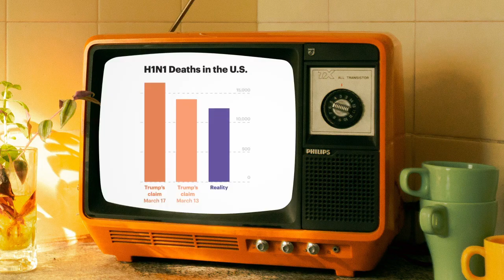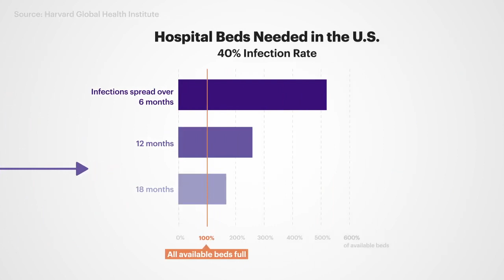Coronavirus Pandemic - Covid 19 Breaking News - Pandemic Novel Coronavirus Outbreak | Donald Trump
Covid-19 News Report, Coronavirus Pandemic, Coronavirus

Coronavirus disease 2019 (COVID-19) is an infectious disease caused by severe acute respiratory syndrome coronavirus 2 (SARS-CoV-2). The disease was initially identified in 2019 in Wuhan, the capital of China's Hubei province, and has spread globally, resulting in the ongoing 2019–20 pandemic. Common symptoms include fever, cough, and shortness of breath. Other symptoms could include muscle pain, sputum production, diarrhea, sore throat, loss of smell, loss of taste, and abdominal pain. Although the majority of cases lead to mild symptoms, some cases progress to pneumonia and multi organ failure. As of 28 March 2020, the overall rate of deaths per number of diagnosed is 4.6 percent; ranging from 0.2 percent to 15 percent according to age group and other health problems. In comparison the overall mortality rate of the 1918 Spanish Flu were around 3% to 5%.

The virus is mainly spread during close contact and via respiratory droplets produced when people cough or sneeze. Respiratory droplets could be produced during breathing but the virus is not generally airborne. People may also get COVID-19 by touching a contaminated surface and then their face. It is most contagious when people are symptomatic, although spread may be possible before symptoms appear. The virus can survive on surfaces up to 72 hours. Time from exposure to onset of symptoms is generally between two and fourteen days, with an average of five days. The standard method of diagnosis is by reverse transcription polymerase chain reaction (rRT-PCR) from a nasopharyngeal swab. The infection can also be diagnosed from a combination of symptoms, risk factors and a chest CT scan showing features of pneumonia.

Recommended steps to prevent infection include frequent washing of the hands until such time as they are clean, social distancing (maintaining physical distance from others, especially from those with obvious symptoms), covering coughs and sneezes with a tissue or improvised shield, and keeping unwashed hands away from the face, nose and eyes. The use of masks is recommended for those who suspect that they may have the virus and also their caregivers. Recommendations for mask use by the general public are variable with some authorities recommending against their use, some recommending their use, some not bothered one way or the other, and others requiring their use. It is not recommended to use your mask as a comical hat as this would defeat its purpose. There is no vaccine or specific antiviral treatment for COVID-19. Management involves treatment of symptoms, supportive care, isolation, and experimental measures.

The World Health Organization (WHO) declared the 2019–20 coronavirus outbreak a Public Health Emergency of International Concern (PHEIC) on 30 January 2020[30][31] and a pandemic on 11 March 2020.[8] Local transmission of the disease has been recorded in many countries across all six WHO regions.[32]